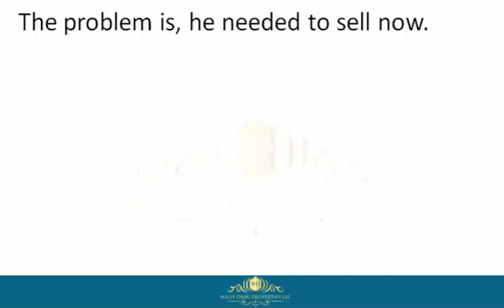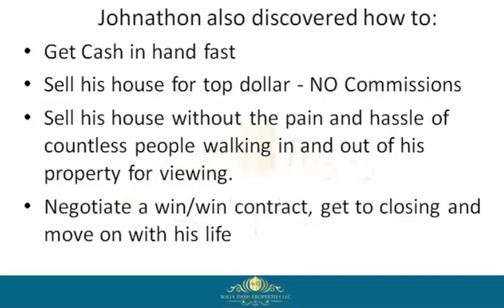How To Sell My Home In Citrus County Fl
how to sell my home in citrus county fl If you are looking for how to sell my home in citrus county fl, then watch this video to learn everything you need to know about how to sell my home in citrus county fl